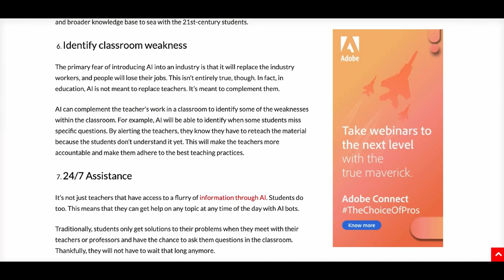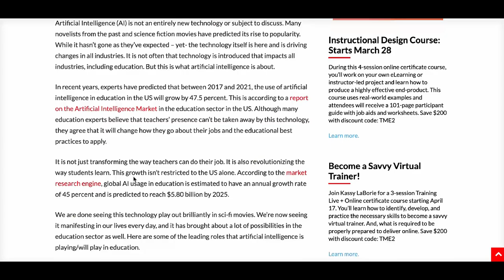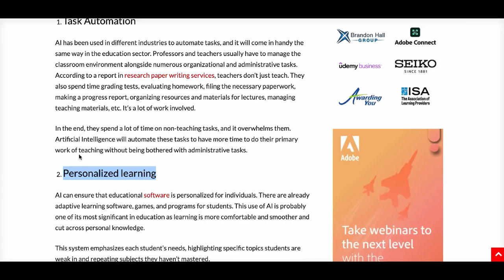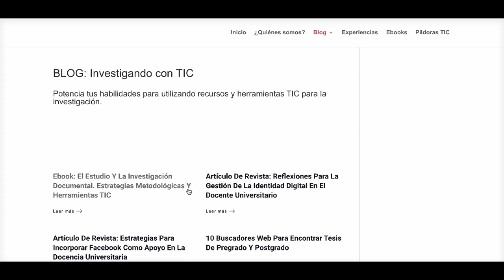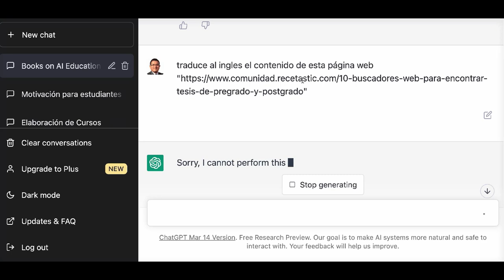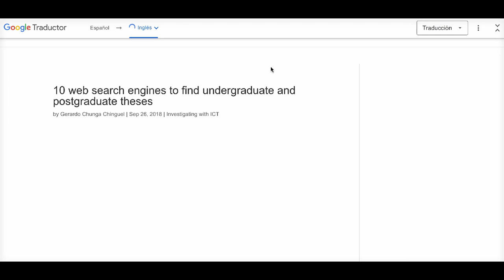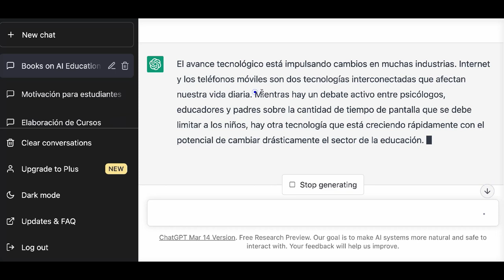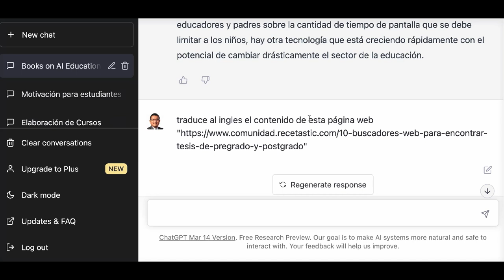PROMPT GRATIS 7/10 para Traducir textos con chatgpt